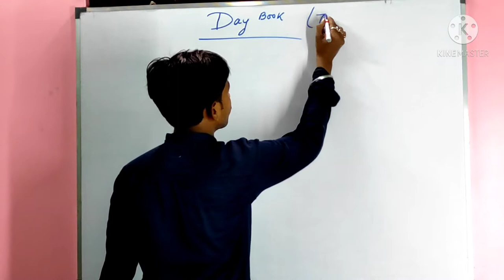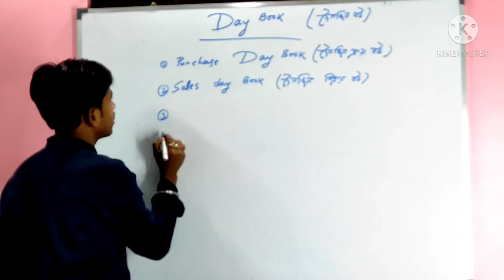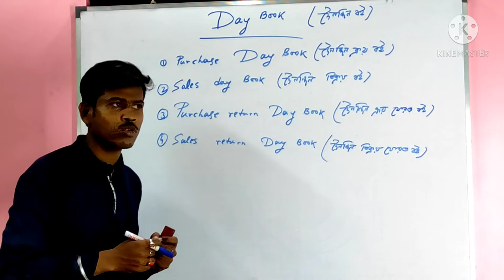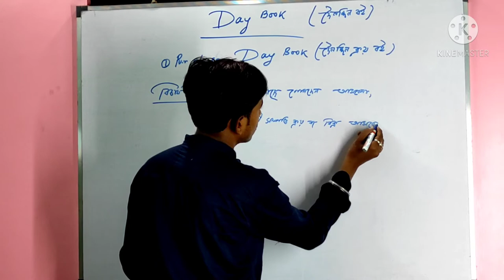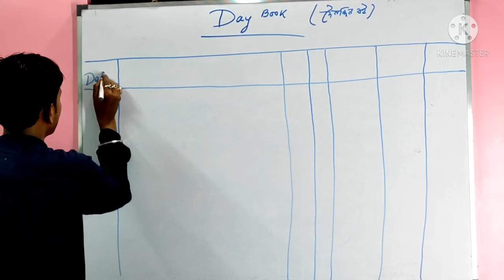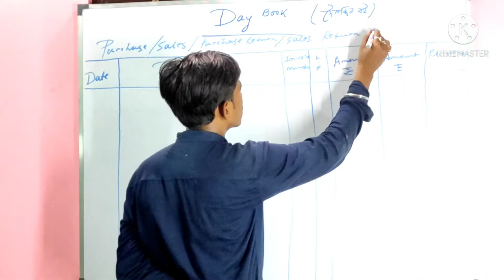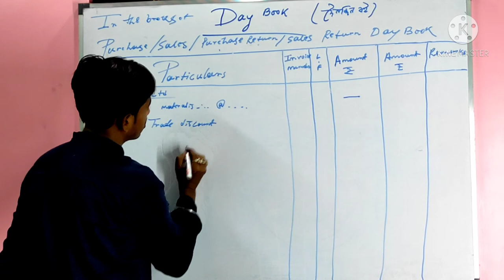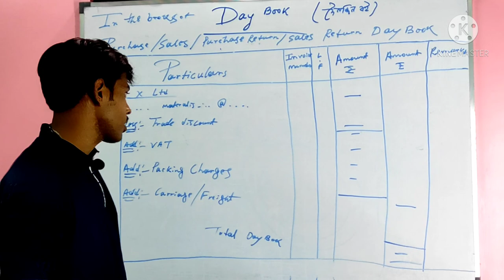what is meaning of DAYBOOK ? DAYBOOK FORMULA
This video about of how to make DAYBOOK . DAYBOOK FORMULA

1. what is meaning of daybook
2. how to make daybook
3. daybook formula
4. nsou BDP commerce Accountancy